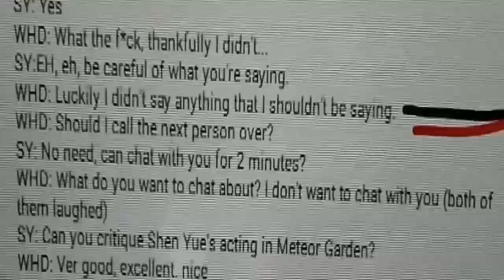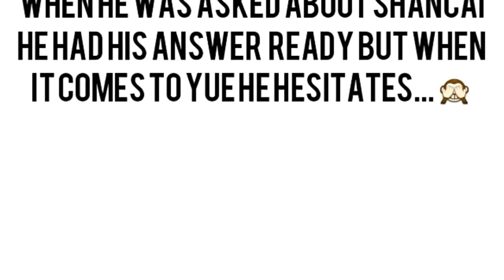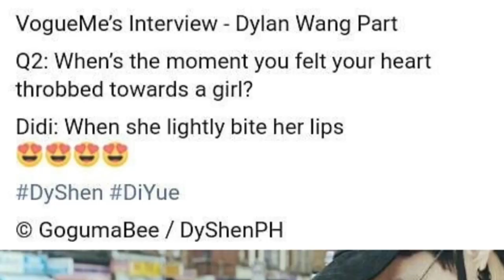Dylan Wang - Shen Yue PROOF (Love Analyse) Part 2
Another Scientist Proof Based On Psychologist Research... Dylan And Shen Yue Definately Fall in Each Other. Wether they are dating or not. Love is very obvious in they eyes and they smile..

First clip is Hidden Audio Interview between Wang He Di (Dylan chinese name) and Shen Yue, while Shen have a part time job in SINA Entertainment (not really job, just for show).

In that interview Shen have a task to call all of F4 member including Dylan.

But, in official video you Can't hear full conversation between Shen and Dylan. Becz they Cut it off!!

But, some fans got the hidden conversation and transkated in english so we can understand why that part must be cut 😄😉

Cant you figure out why?

Tell me your opinion in the comment 😉💚